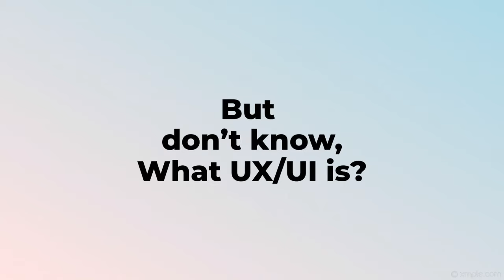UI UX course at TGC India. An advanced level training in UI & UX in Delhi by expert trainers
At TGC, we’ve got a team of consultants and designers with years of design experience and adobe xd mobile app an equally impressive number of years teaching design to real-world standards. We know what UX and UI design for professional grade work requires, and we know how to give you the best training and information to build you a lifelong foundation to kickstart your career as a UX designer. You don’t need a background in user experience, design or coding to take this course.

COURSE OUTLINE:
Learning what the relevant tools are for UX Designers.
Research a UX Project
Research on Competitor Product
Difference between UI and UX
Wireframe a UX Project
Building User Profiles and Personas
Card Sorting, Sitemaps, and user flow
Creating Mockup
Usability Testing
Building Prototypes
At the end of this  User Experience course, Projects would be conducted and each student would be expected to build a UX portfolio for the purpose of placements.

ReDesign a Music App
Redesign Govt. of India website
Redesign an E-commerce app
Optional Project of  user interest

TGC India has trained thousands of students in the last 18 years in the domain of Graphic and Web Design, Animation, Video Editing and Motion Graphics, web design courses class. We have got students placed with some of the leading digital media houses in India and abroad. TGC has got a team of designers, creative directors and coders to help students master the courses they pursue… While creating the UX design course, our endeavor is to create self-driven motivated students learning under the assistance of experienced UX designers having years of industry experience.

PROGRAMME SCHEDULE:
Normal Track
Course Duration: 6 months
Schedule: 2 Hours/5 Days a week

Fast Track
Course Duration:3 months
Schedule: 4 Hours/5 Days a week

Weekend Mode also available

SOFTWARE COVERED:
Balsamiq (Wireframing) and many others small utility applications
Adobe XD (Prototype & Development)
Sketch (Mockup & Prototype)
InVision (Overview)
Adobe Illustrator cc (UI and Asset creation part)
Adobe Photoshop cc (UI and Asset creation and Presenting works on Behance)
Axure (Overview)
Adobe After Effects (Beginners level for making portfolio presentation)